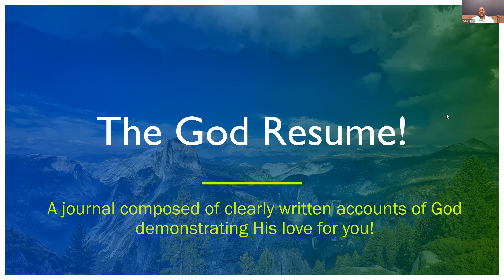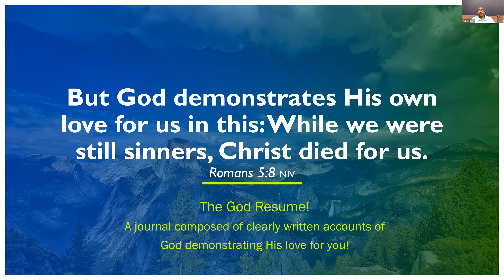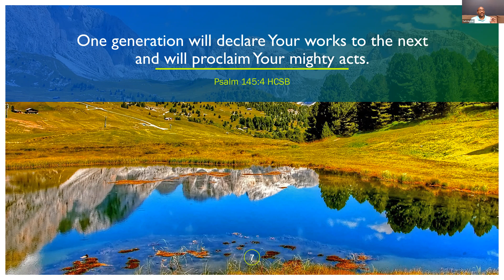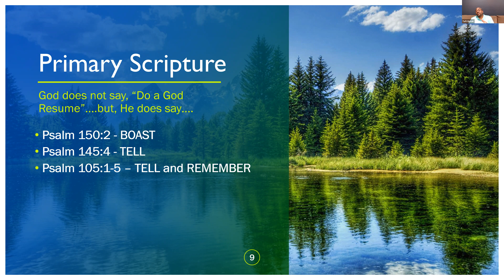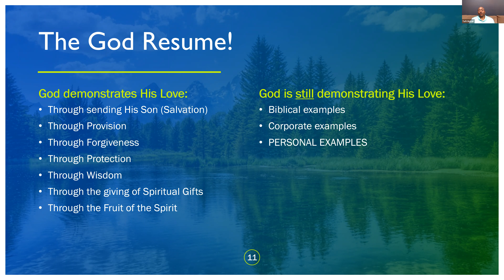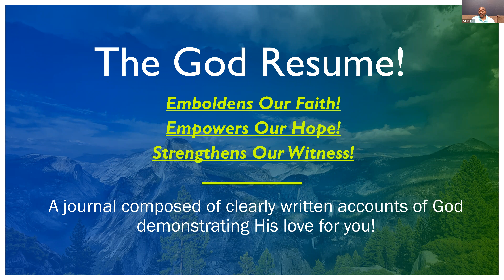The God Resume - How has God demonstrated His Love!